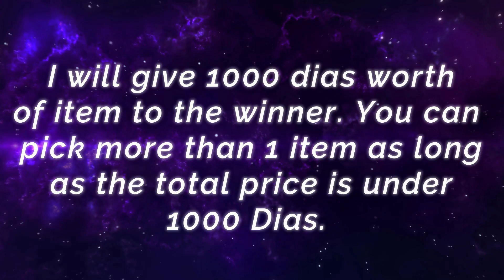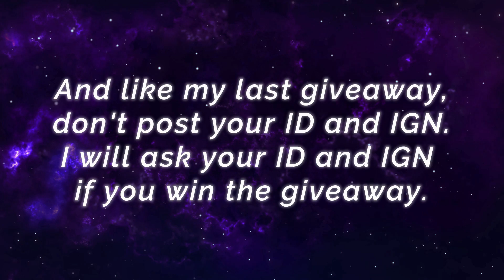Fast Farm Ninja, 10 MIN Full Build [ Top Global Hanzo ] MPL BERUANG - Mobile Legends Gameplay Build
Fast Farm Ninja, 10 MIN Full Build [ Top Global Hanzo ] MPL BERUANG - Mobile Legends Top Global Rank & Pro Player Gameplay And Build.

Player               : MPL BERUANG
Squad               : RRQ Lycan
Emblem           : Custom Assassin Emblem (Agility, Invasion, Bounty Hunter)
Battle Spells    : Retribution
Build                 : Bahemoth Hunter's Magic Shoes, War Axe, Windtalker, Demon Hunter Sword, Corrosion Scythe, Malefic Roar.